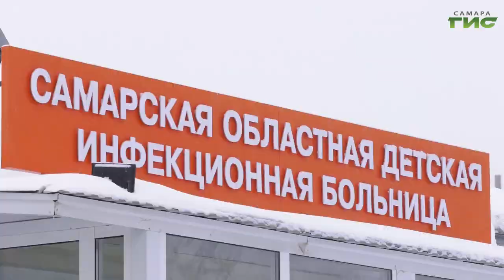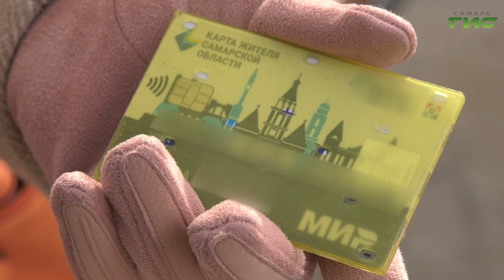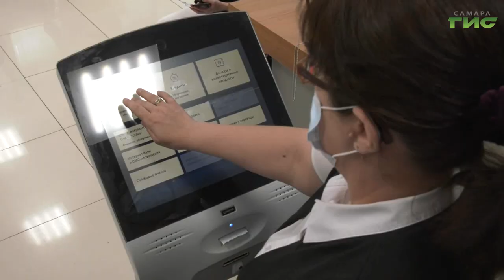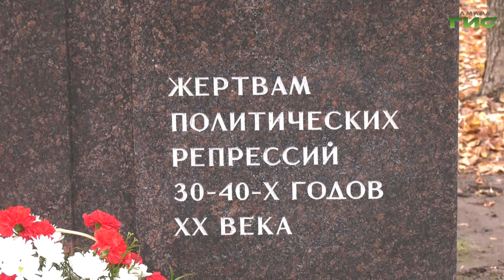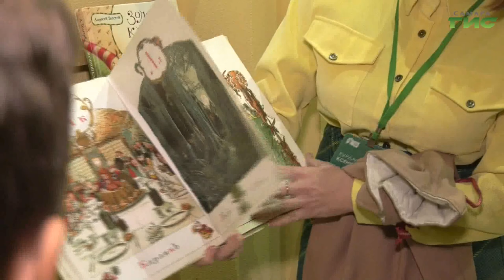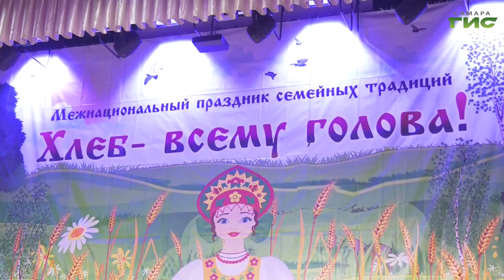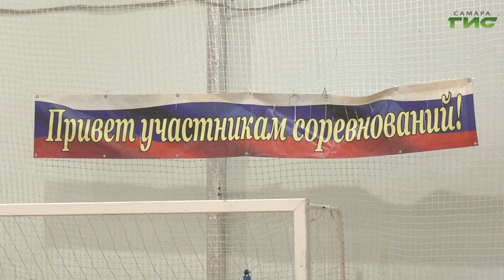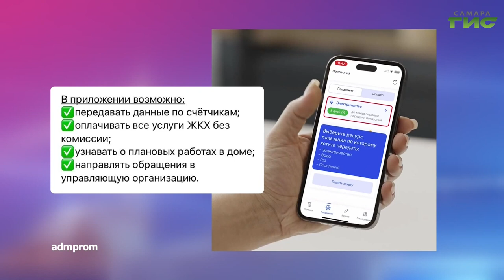"События" от 30.10.2023 (вечер)